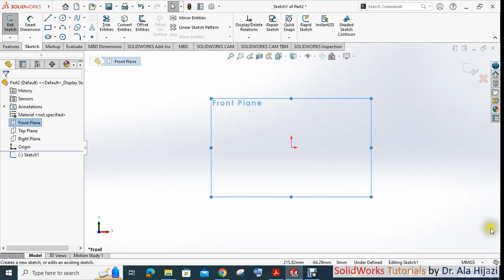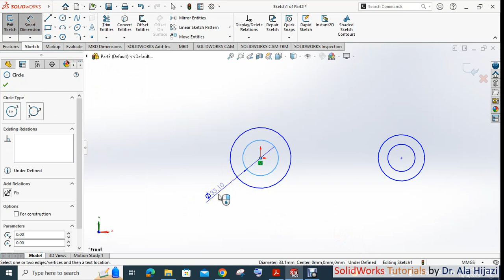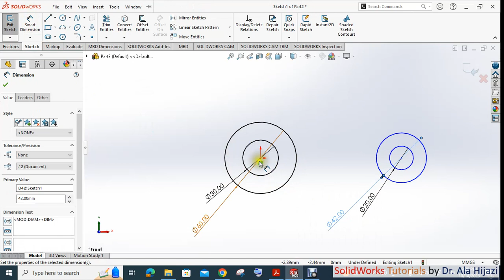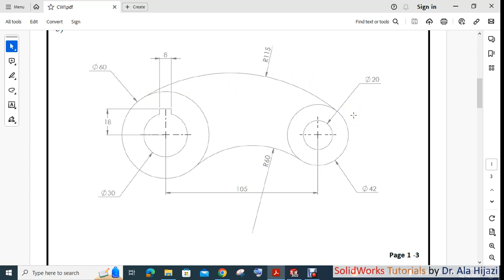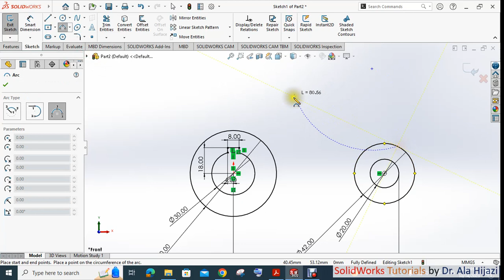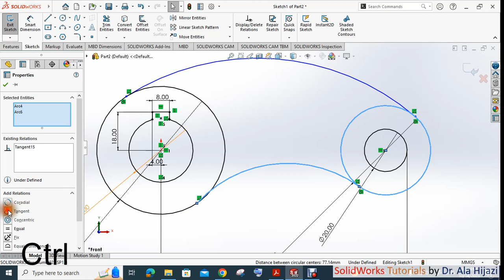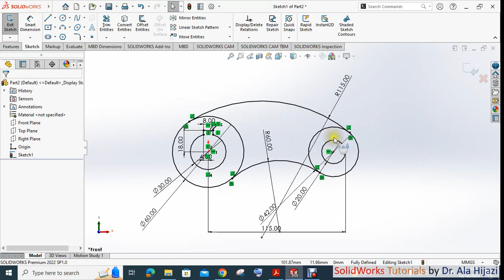CW1(2) 2D Sketching - SolidWorks (Arabic)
SolidWorks tutorials for Fundamentals of Mechanical Design course.